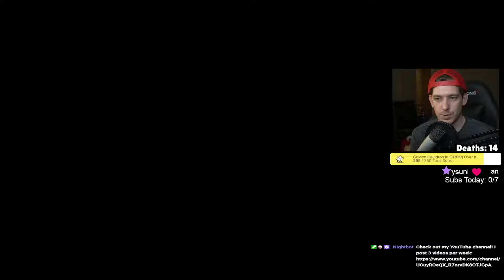The Most Terrifying Boss Fight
I think I'll always have nightmares of this boss fight...